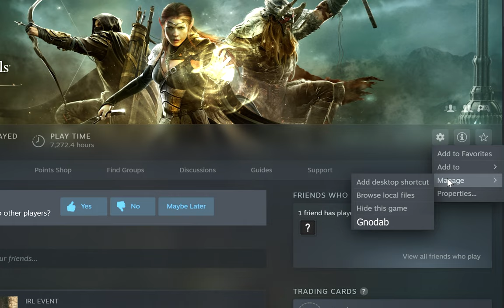This patch is badong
Well, basically what I think about U35